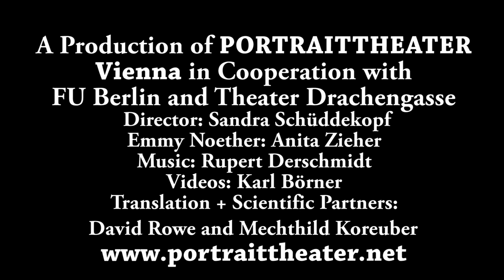Diving into Math with Emmy Noether - portraittheater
Trailer (2020)
A theatre performance by portraittheater Vienna
in co-operation with Freie Universität Berlin

Director: Sandra Schüddekopf
Actress: Anita Zieher
Scientific board: Mechthild Koreuber and David E. Rowe